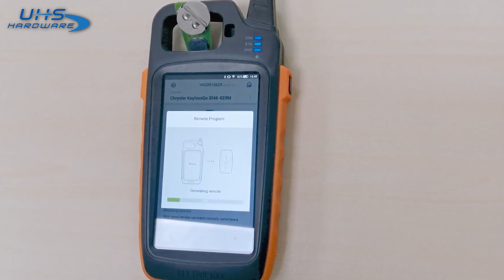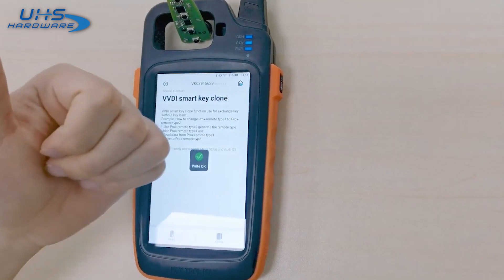How to Clone VVDI Smart Key and No need to Program again on KEY TOOL MAX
This video explains how to clone a new vvdi smart key.
 (NOTE: All smart keys used should be Xhorse Smart Keys)

Sometimes users want to change a new remote type and the former remote has already matched the vehicle, but people usually don't want to match the vehicle again. Xhorse has developed an excellent function(smart key clone) to help you greatly solve this problem.

Key Tool Max by Xhorse:

This Super Value Starter Pack will get you everything you need to start creating your own universal remotes. You can Save $1000’s on inventory by creating remotes on demand. The possibilities are endless!  This bundle includes the most popular universal remotes, key blades, super chips...

***Please note: if any of the items are out of stock they will be back ordered and shipped at a later time

Includes: 148 Items - The New - VVDI Key Tool MAX - 13 Universal Remotes , 122 Flip Key Blades 10x Super Chips, Roll Pins and Pin Disassembling Tool